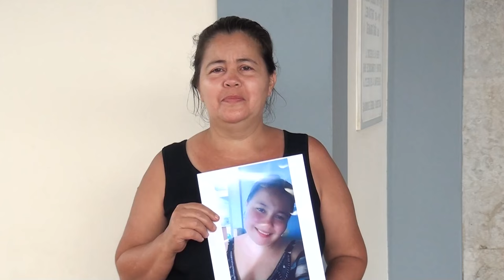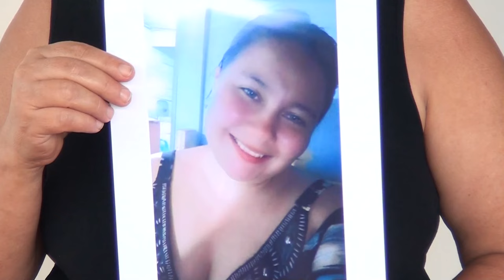Una madre expone preocupación porque desde la madrugada del domingo desconoce el paradero de su hija